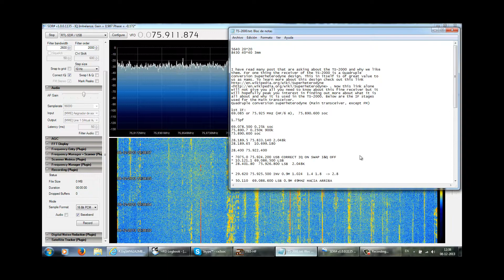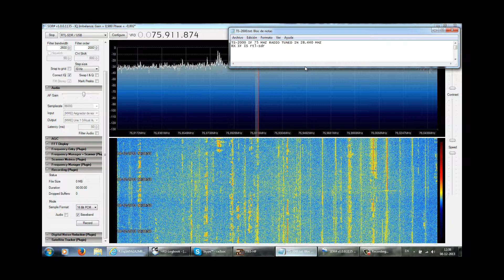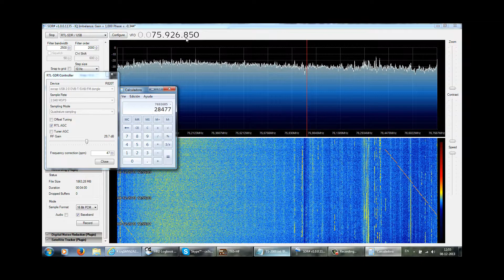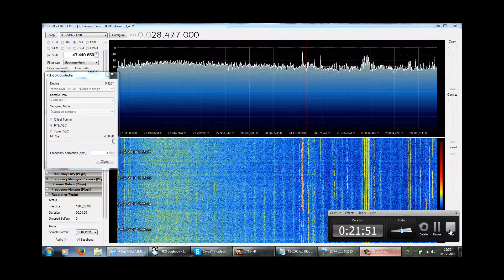sdr rtl ts 2000